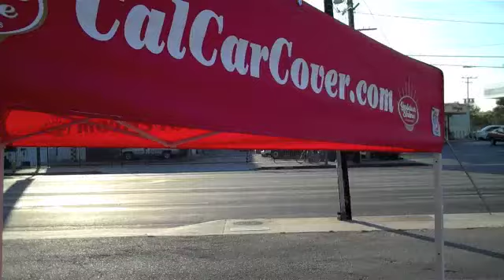Street Rodder Magazine Road Tour Kick-Off July 2010 at California Car Cover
The Inter City Lines leg of the 2010 Street Rodder Road Tour kicked off at California Car Cover on Friday morning, July 30th. 14 drivers from the West Coast took off from our store in Chatsworth, Ca and are heading to Louisville, KY for the NSRA Street Rod Nationals next weekend. California Car Cover new line of car care products, Golden Shine, is the official car care provider for this year's tour. We hosted coffee and bagels for everyone and each driver received a goodie bag of car care products to keep his or her car clean during the trip. For more information on California Car Cover and the Road Tour, please visit: